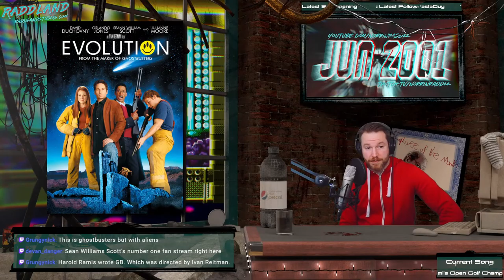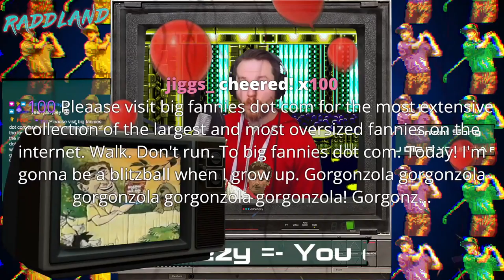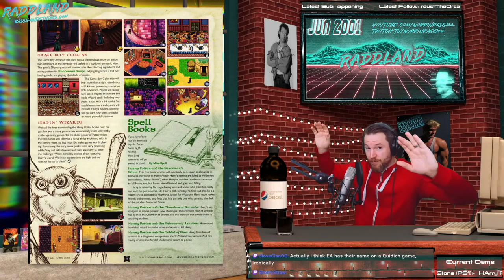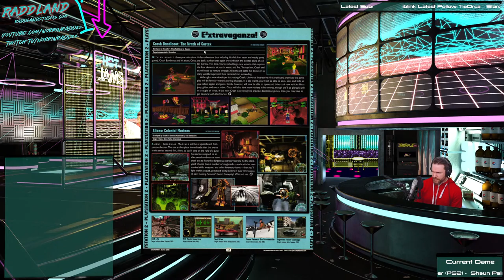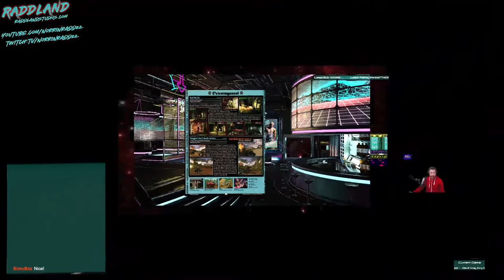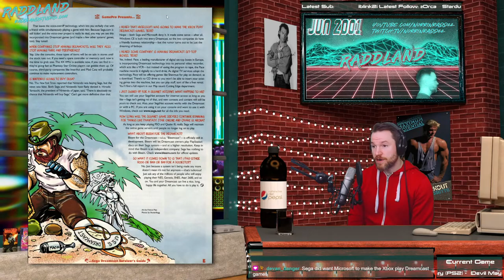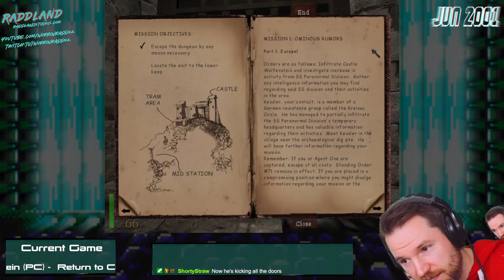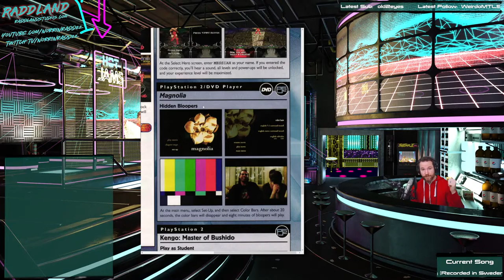Jun 2001 - History of games, music and movies replayed! Raddland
Movies:
The Animal
Moulin Rouge!
Evolution
Swordfish
Dr. Dolittle 2
Pootie Tang
The Crimson Rivers
Baby Boy

Pennywise – Land of the Free?
Sisqo – Return of Dragon
Dave Navarro – Trust No One
Mandy Moore – Mandy Moore
Radiohead – Amnesiac
Alicia Keys – Songs in A Minor
John Mayer – Room for Squares
Squarepusher – Go Plastic
Stone Temple Pilots – Shangri-La Dee Da – Lightly Psychadelic
Sugar Ray – Sugar Ray
Prefab Sprout – The Gunman and Other Stories
Malechesh – Djinn
Luther Vandross – Luther Vandross
Shocore – Devil Rock Disco (BONECRACKER)

Games:
NBA Shootout 2001
Aqua-Aqua
Warriors of Might and Magic
Disney’s Atlantis The Lost Empire: Trial by Fire
Rayman Advance
Commander Keen
NHL Faceoff 2001
Motor City Online
Smashing Drive
Vampire Night
Dr Mario 64
Mario Party 3
WWF Raw is War
Project Gotham
Azurik: Rise of Perathia
Ultimate Fighting Championship: Throwdown
4x4 Evolution
Tony Hawk Pro Skater 2X
Bounty Hunter
Night Caster
Medal of Honor: Allied Assault
New Legends
Test Drive Off-Road: Wide Open
Fusion Frenzy
Metal Gear Solid 2 - Trial
Viper Heat
Crash Bandicoot: Wrath of Cortex
Aliens: Colonial Marines
Shaun Palmer’s Pro Snowboarder
Supercar Street Challenge
Test Drive
Devil may Cry
Smuggler’s Run 2: Hostile Territory
Legacy of Kain: Blood Omen 2
Dead to Rights
Grand Theft Auto 3
The Lost
COPS
Simpsons Racing
Sled Storm 2 (Also Sled Storm)
State of Emergency
Rune – Viking Warlord
Batman Vengeance
World Destruction League: Warjetz
Prisoner of War
Cool Boarders 2001
18 Wheeler
Fighting Vipers 2
Tennis 2K2
Guilty Gear X
Dead or Alive LE
Rent a Hero Vol 1
Macross M3
Last Blade 2: Final Edition
Crazy Taxi 2
Hurdy Gurdy
La Femme Nikita
Spider-Man 2
X-Men Mutant Academy 2
Alone in the Dark: The New Nightmare
Looney Tunes: Sheep raider
One Piece Mansion
Motocross Mania
Saban’s Power Rangers: Time Force
Batman: Gotham City Racer
Final Fight One
Fortress
Megaman Battle Network
Street Fighter Alpha 3
Super Dodgeball Advance
F-14 Tomcat
Tony Hawk Pro Skater 2
Spider-Man: Mysterio’s Menace
X-Men Reign of Apocalypse
Legend of Zelda Oracle of Seasons
Mickeys Speedway
X-Men: Wolverine’s Rage
Sonic Adventure 2
Shenmue 2
Crazy Taxi 2
Confidential Mission
Dragonriders: Chronicles of Pern
Evil Twin: Cyprien’s Chronicles
Commandos 2
Bomberman
Outrigger
Heavy Metal: Geomatrix
NBA Street
NFL Fever 2002
ESPN X Games Skateboarding
ESPN National Hockey Night
Cart Fury
Dark Cloud
Dragon Warrior 7
Legend of Alon D’ar
Hoshigama: Ruining Blue Earth
Unreal 2
Return to Castle Wolfenstein
Alien vs Predator 2
Soldier of Fortune 2
Black and White
Blade of Darkness
Evil Islands
Serious Sam
Mickey’s Speedway USA
Kirby Tilt n Tumble
Xtreme Bowling
Snoopy Tennis
Return of the Ninja
Rumble Racing
Quake 3
EVO 4x4 Evolution
Halflife
All-Star Baseball 2002
High Heat Major League Baseball 2002

►Video Editing
►Music and Sound Design